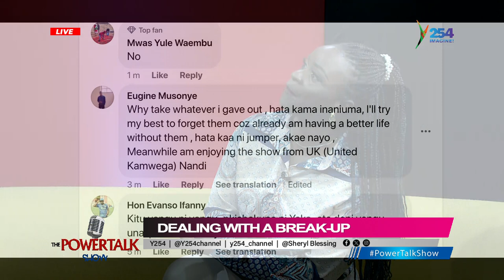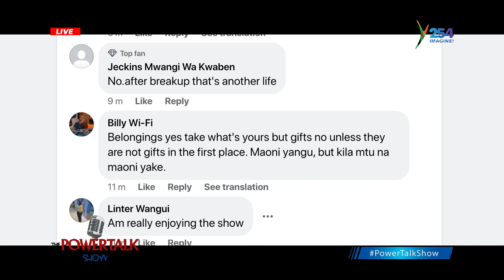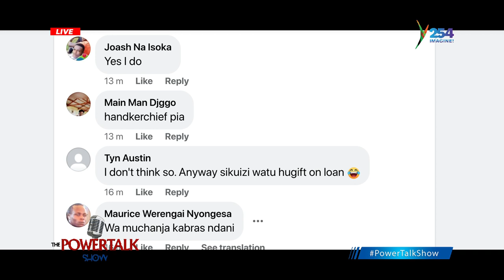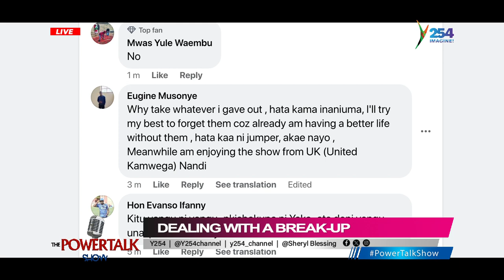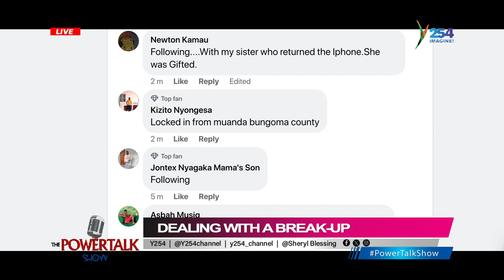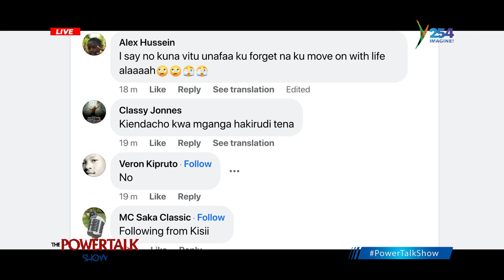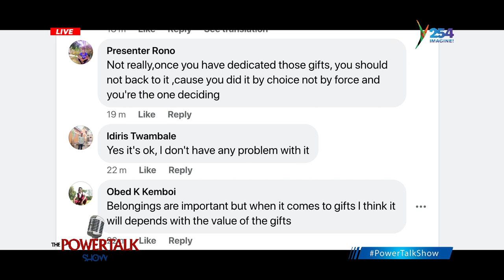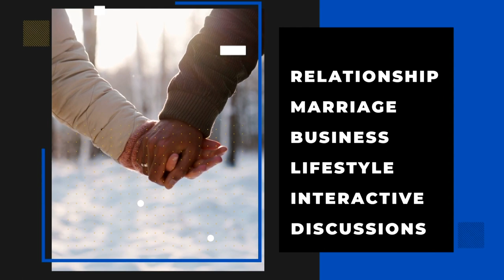PowerTalkShow || Dealing with a break up | Should you stay in contact after breaking up? Part 2